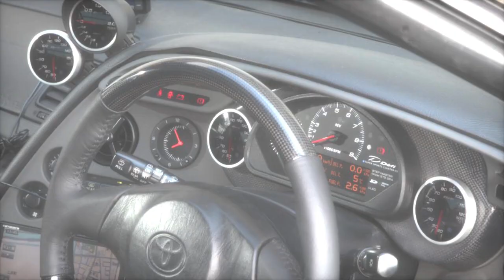【Garage YAWATA Supra(JZA80)】このスープラのエンジンルームなにか変…？ チューニング業界に一石を投じた衝撃の直列ツインターボ仕様だ！ 【読み上げてくれる記事】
T78-34DとGT3240を直列配置！ わずか3000rpmでブースト1.2キロに達する凄まじさ
独自の視点で新たなパワーチューンワールドを切り開く!!

国産スペシャリティカーを保有するとどんな満足感を得られるのか？【フェアレディZヘリテージエディション試乗】‹前編›